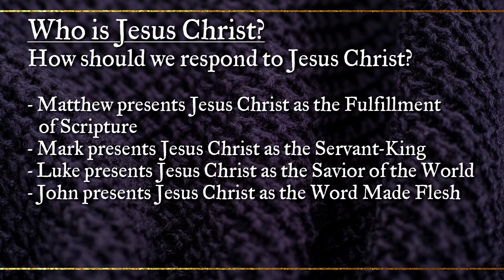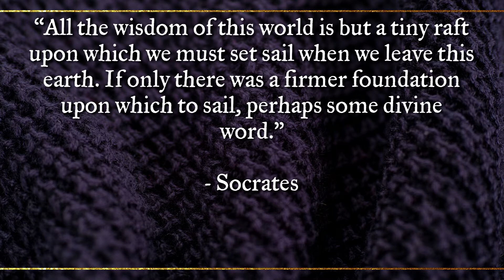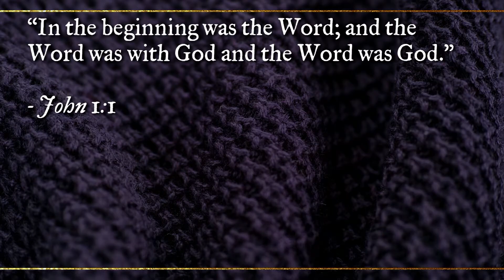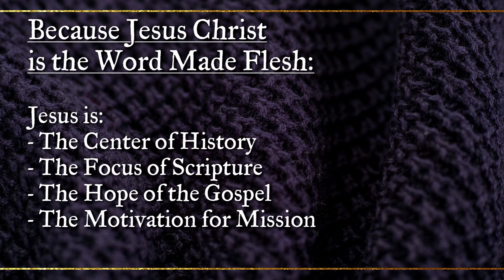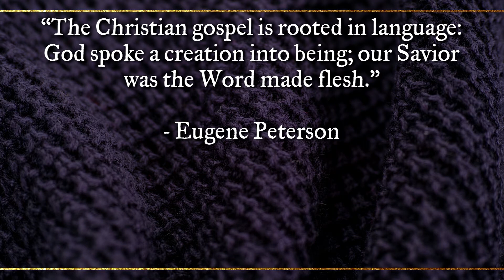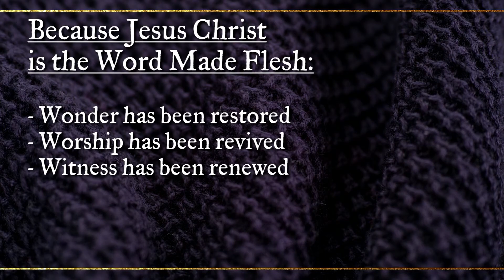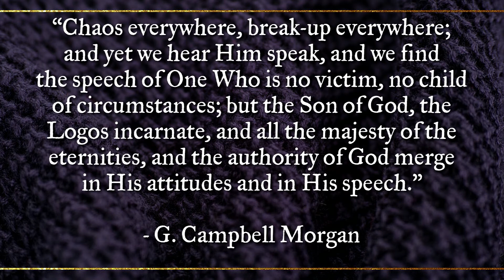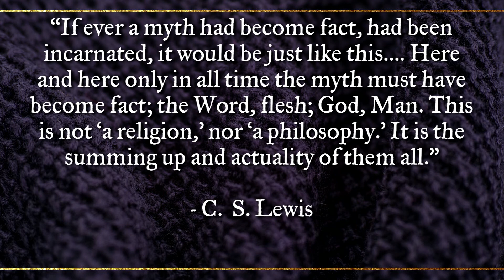Advent Week 4 - John - 12/23/2018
The term “Advent” means coming, arrival or appearing. During the Advent season Christians all over the world reflect back on the first advent of Jesus and look forward with anticipation to the second Advent of Jesus. Join Pastor Jim as he explores how the four gospel accounts give us the most credible account of the first Advent of Jesus, describing with eyewitness detail who the real Jesus of history was, revealing the reasons Christ came to earth, and showing us the practical differences trusting Christ can really make in our lives.